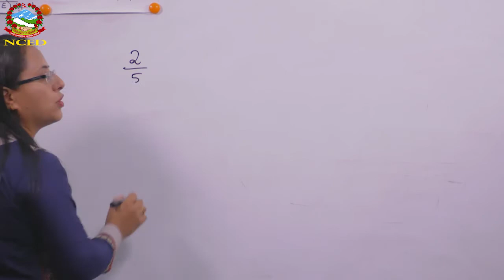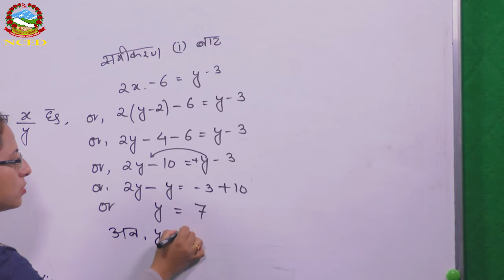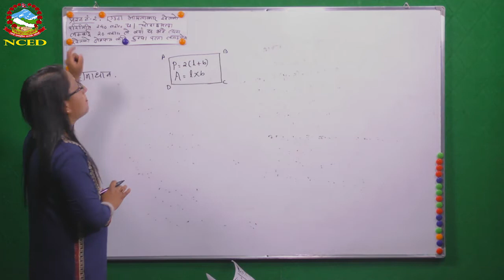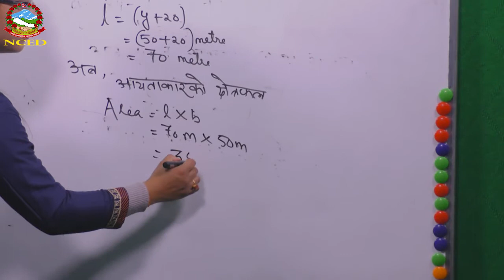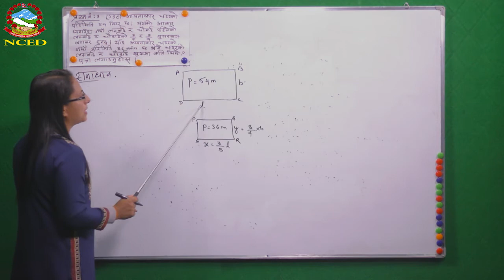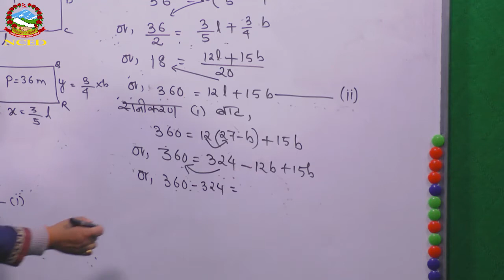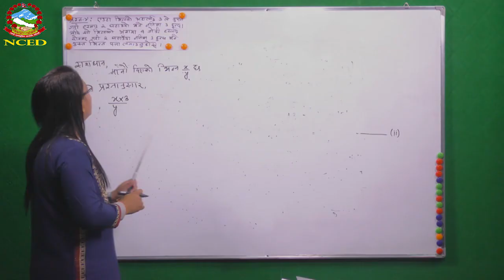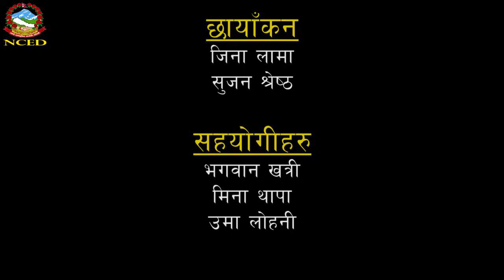Mathematics 2074 07 27 Word Equation